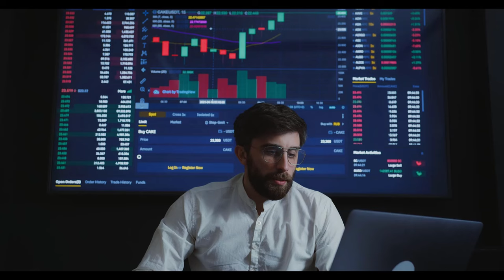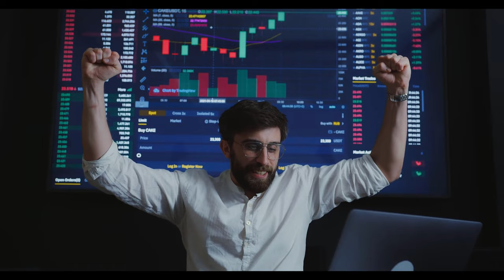O kişiler kıdem tazminatı alamayacak. Tek tek hesaplandı meğer çoğu kişi yanlış biliyormuş